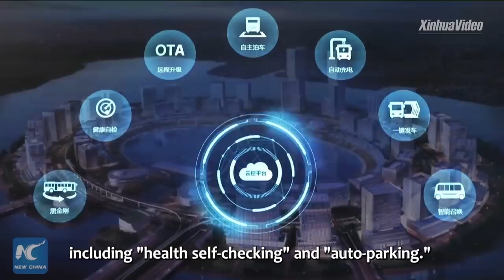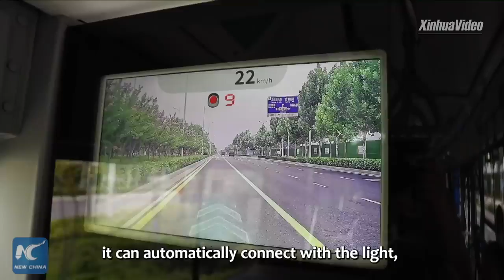CHINA'S 5G AUTOPILOT BUSES | SELF-DRIVING BUS IN Zhengzhou, China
CHECK OUT CHINA'S AUTOPILOT BUSES.